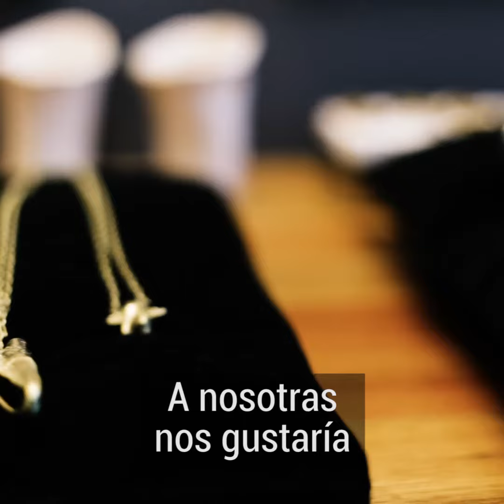CABINET ÓSEO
COLLARES QUE SIMULAN ÓRGANOS Y HUESOS
Celina y Marina son hijas de médicos y crearon Cabinet Óseo, un proyecto que integra la joyería y la relación que tienen con la anatomía desde chicas. Para hacer sus joyas y esculturas artesanales, investigan sobre las diferentes partes del cuerpo y las convierten en piezas únicas y series limitadas.